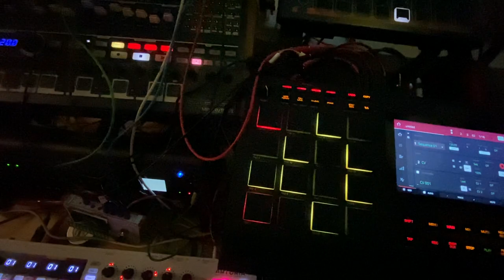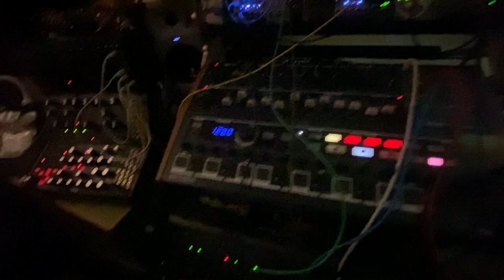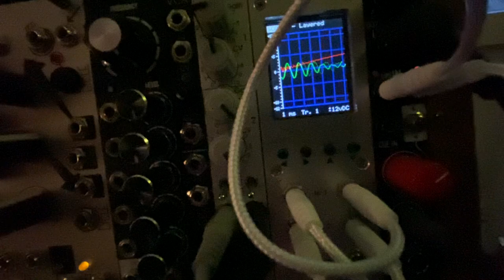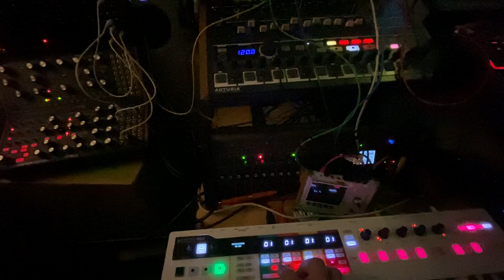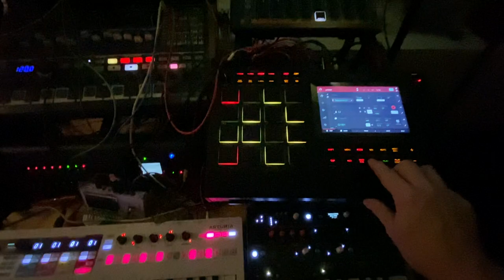18 z Bärn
Well, it's the 18th, and I am back in Bern...🤓🇨🇭